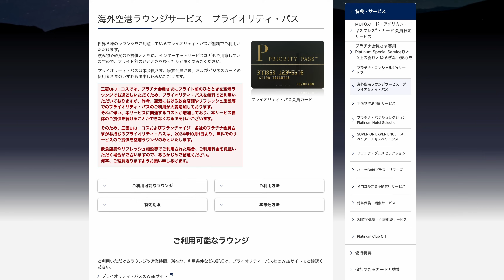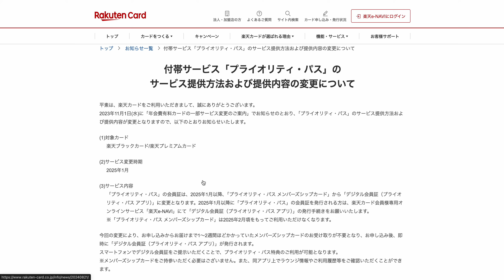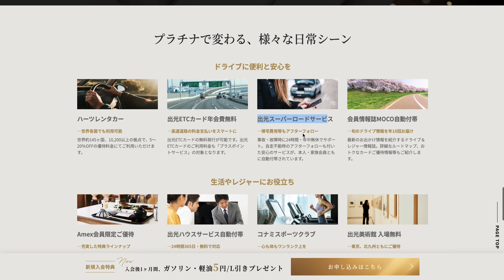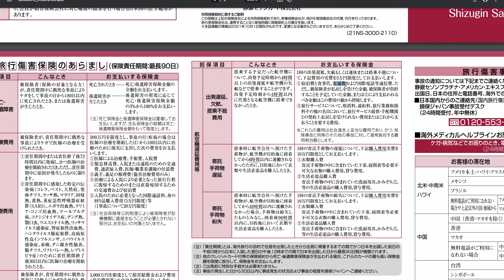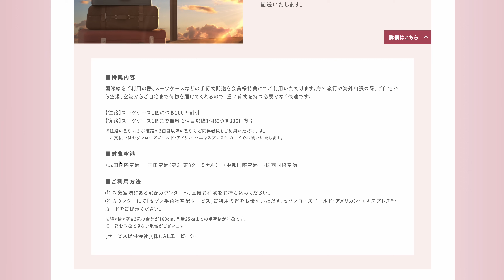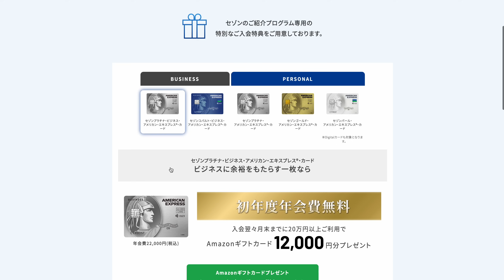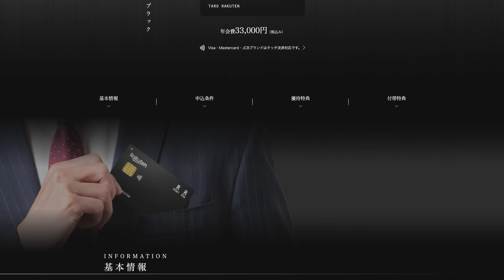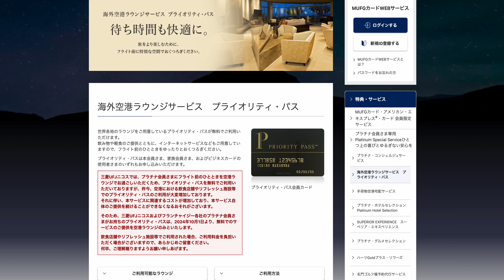【最新版】MUFG、JCBの代わりになるプライオリティパスを作るのにおすすめクレジットカード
2024年9月版のプライオリティパスが付帯するおすすめのクレジットカードを紹介します。

・プライオリティパスを発行するならセゾンプラチナ・ビジネス・アメリカン・エキスプレス・カードがおすすめ！このURLから申し込むと初年度年会費無料(プライオリティパス作成費用も永年無料)の他、入会月の翌々月末までに20万円以上利用で12,000円分のアマゾンギフトカードがもらえます。

・apollostation THE PLATINUM セゾン・アメリカン・エキスプレス®・カード

・静銀セゾンプラチナ・アメリカン・エキスプレス・カード

紹介コードはm4GGe175
ここから新規登録でこれらのカードなどの作成で5,000ポイント獲得すると、さらに2,000ポイントがボーナスで獲得できます。

・動画終盤で紹介した某カード
モッピー紹介NGにつきURLはご自身でお探しください笑
ちなみに通常の申込サイトからだとモッピーポイント対象外につき、必ずモッピー経由で申し込みくださいませ。紹介経由だとモッピーのポイントとは別に2,500ポイント獲得できます。